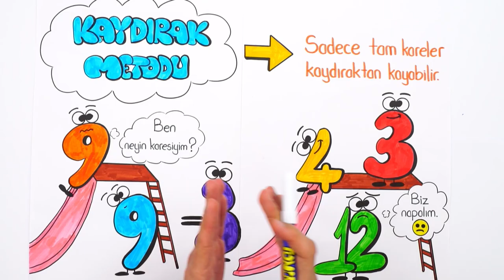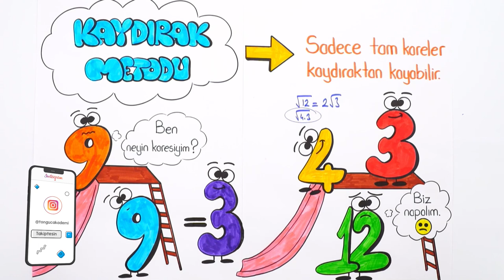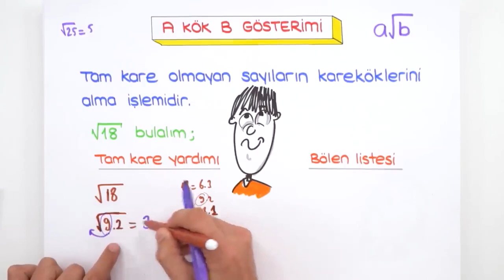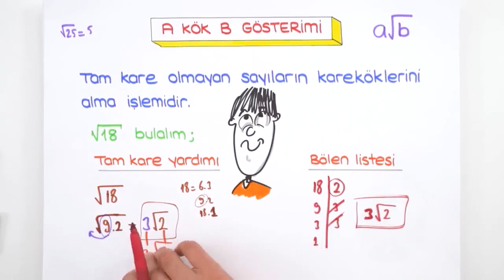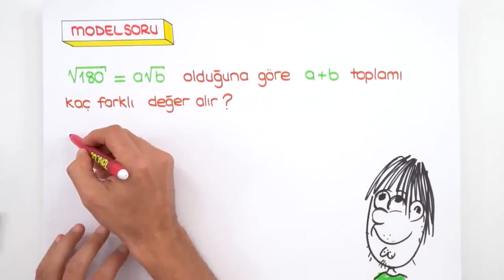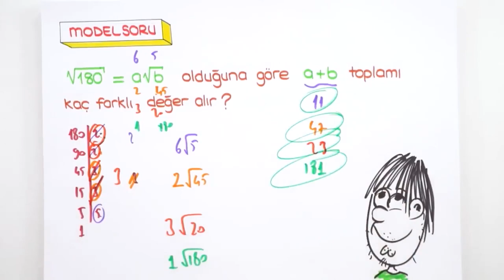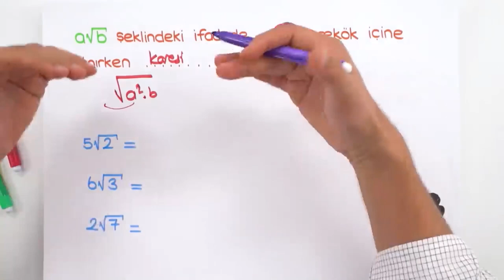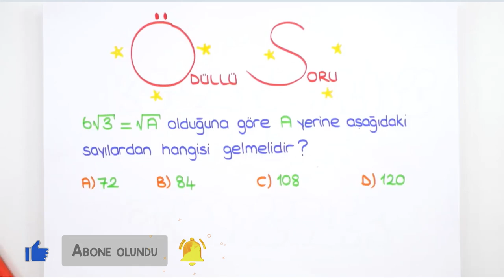a√b Gösterimi | LGS Matematik #2022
Konuyu pekiştirmek ve ödevlerini tamamlamak için👇
Ve sonunda 2022LGS Kampı tüm hızıyla devam ediyor! Sene boyunca canlı yayınlar, yeni nesil soru çözümleri, kamplar, LGS Günlükleri ve motivasyon videoları ile seninleyiz! Bugünkü dersimiz, Matematik in en önemli konularından "a√b Gösterimi" Hazırsan başlıyoruz🚀